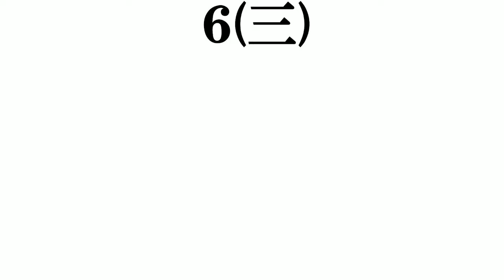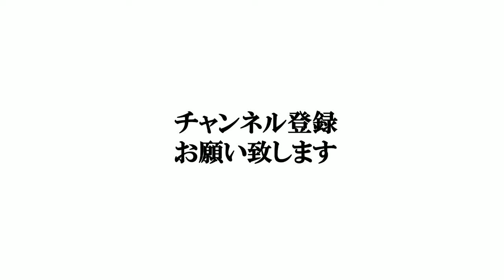【楽天近鉄歴代バッター​】打線組んでみた